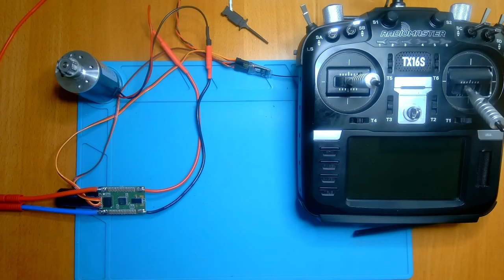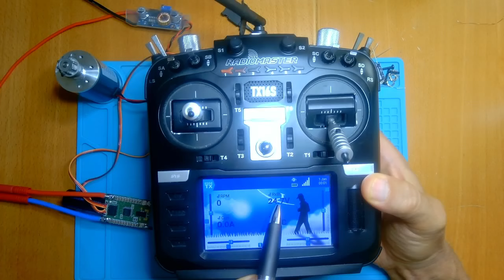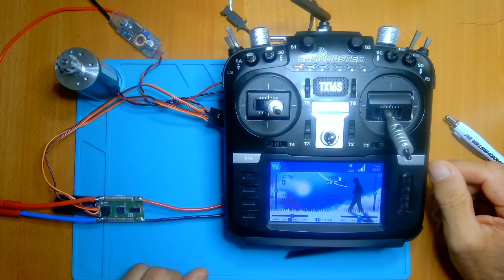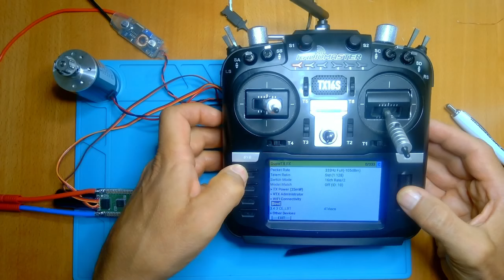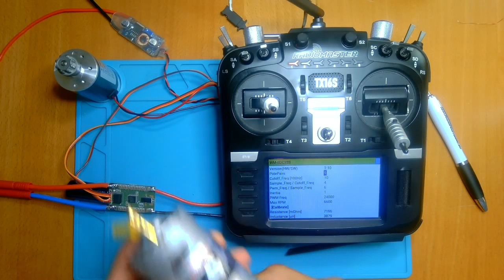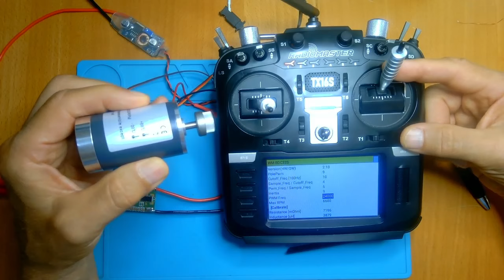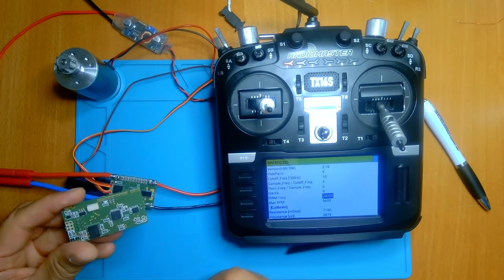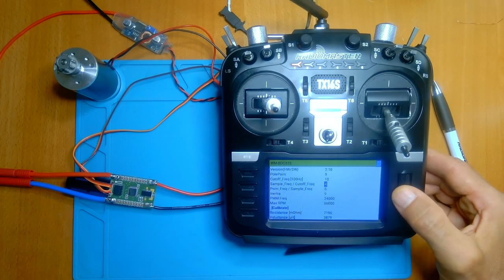Bürstenmotorsteller mit sensorloser Drehzahlmessung